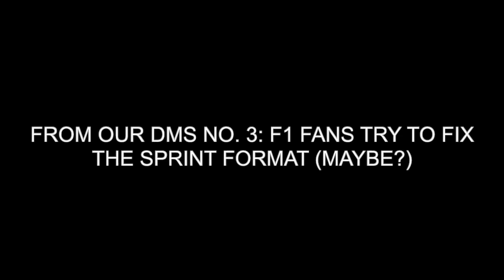From Our DMs No. 3: Formula 1 Fans Try To Fix The Sprint Race Format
In today’s episode of From The DMs, Kathryn & Emily tackle (or try to) a question that…may not actually have an answer:

How do we fix the Formula 1 sprint format?

Now, we on the Going Off Track podcast have made clear how much we don’t love the sprints (see: our 2023 Qatar Grand Prix recap), but we will admit that the 2024 format IS an improvement from what we had to deal with last season.

As of recording, we’ve only had two sprint weekends so far, so there’s every chance that China and Miami were flukes, but we do admit that we hate it slightly less.

But is the 2024 format better than the 2021 format?

Yes in some ways and no in a lot of others.

Throughout the episode, Kathryn & Emily also discuss:
-Why we can & should get rid of the sprints
-But why F1 won’t
-Why Monaco could work out very well as a sprint race
-If a sprint championship could help make things better
-Or maybe turning the sprints into a spec series.
-Or maybe, maybe it’s just all a bunch of unnecessary gimmicks.

So, tune in to see if we really did manage to fix the sprint format in 45 minutes.

0:00 Intro/From The DMs
2:37 A Short History of F1 Sprints
4:14 Thoughts On The 2021 Sprint Format
8:29 We Remember NOTHING Of The 2022 Format
9:59 We HATED The 2023 Format11:34 Shorter Tracks = Better Sprints?
13:36 The 2024 Format Is Better…For Now
18:50 The Problems With Fixing The Sprint Format
23:03 Is The Sprint Format Fixable Or Just A Gimmick?
27:19 A Spec Series?
29:22 What About A Reverse Grid?
30:31 Alternate Option 1 - 2021…But Better?
34:15 Alternate Option 2 - If We Have To Live With 2024
37:42 Would A Sprint-Only Championship Work?
42:46 The F1 Academy Quali Format?
45:37 So…Did We Fix The Sprints?